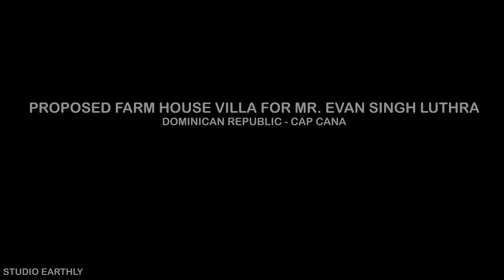luxurious villa design.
For any design related queries

Villa designed by Studio Earthly, the parent company of conclap

This opulent villa's design is the ideal fusion of traditional and modern styles. It has a genuinely majestic feel thanks to its streamlined design, big windows, and substantial size. The marble flooring, columns, exquisite woodwork, and delicate details all elegantly mirror the materials and colours of nature within. The wide rooms and open floor plan allow for lots of natural light and plenty of space for entertaining. The private pool and hot tub, which are ideal for unwinding in luxury, are located outside, past the lovely gardens and terraces. This estate is the ideal getaway from the rush of daily life because of its timeless beauty and opulent atmosphere.